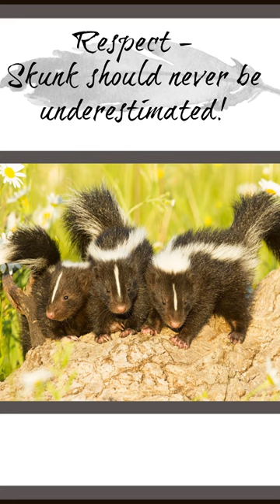Uncovering the Secrets of the Mysterious Skunk Spirit Animal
In this short video, we're uncovering the secrets of the mysterious skunk spirit animal. This animal has a lot to teach us about self-respect, confidence, assertiveness, boundaries, inner strength, and self-assurance. Shorts is a series of short videos that offer helpful tips and advice on a variety of topics. In this short video, we're learning about the skunk spirit animal and how it can help us learn about self-respect, confidence, assertiveness, boundaries, inner strength, and self-assurance.